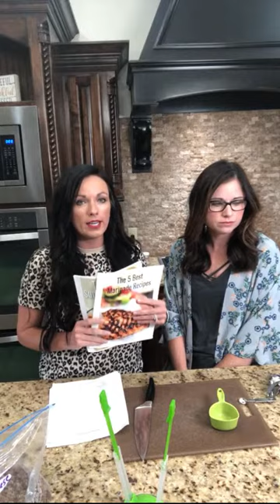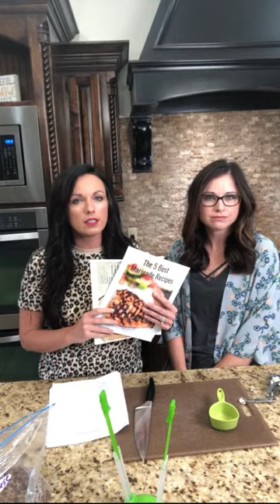How fast can we make 3 recipes!